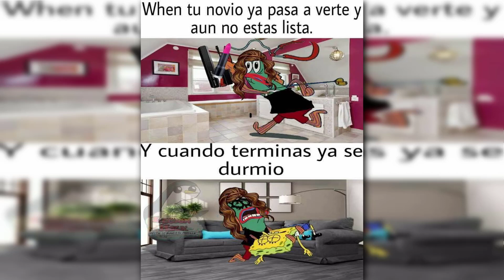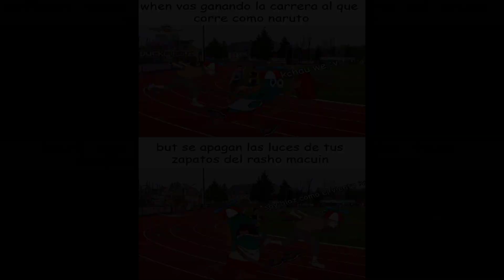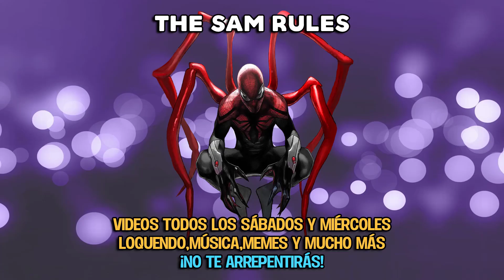¡Por quééé! | MEMES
En este vídeo recopilo memes sobre la última tendencia en memes de Bob Esponja, espero que les encante.